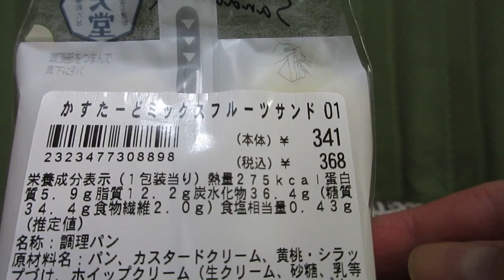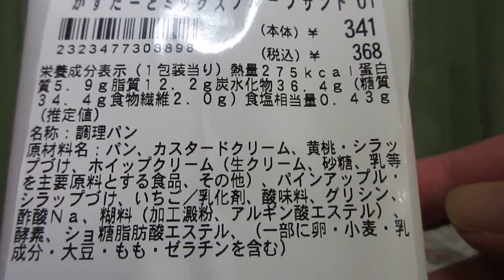🏪🥪🍓🍍🍑【調理パン】ローソンから20年3月3日発売！八天堂監修のミルキーなカスタードとホイップクリームを使用したフルーツサンドを食べてみた！【サンドイッチ】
ローソンから2020年3月3日発売！
「八天堂監修　かすたーどミックスフルーツ」を紹介します。
・希望小売価格　341円(税別)、（368円税込）
・エネルギー　275kcal(1食当たり)‹推定値›＊カロリーは地域により異なります。
・炭水化物　36.4g（糖質34.4g、食物繊維 2.0g）(同上)
・アレルゲン：卵・小麦・乳成分・大豆・もも・ゼラチン使用。
・説明
　‣八天堂監修のミルキーなカスタードとホイップクリームを使用し、2つのクリームを楽しむことができる仕立てです。苺・パイン・黄桃と合わさることで、フレッシュな酸味とクリームの甘味が楽しめるサンドです。